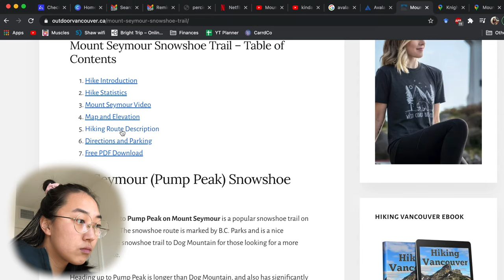*REALISTIC* WHAT I EAT IN A DAY IN A BUSY DAY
--FREE STUFF--
♡ Start investing on Wealth Simple & Earn $10 when you sign up

Equipment:
Video Editing: Final Cut Pro